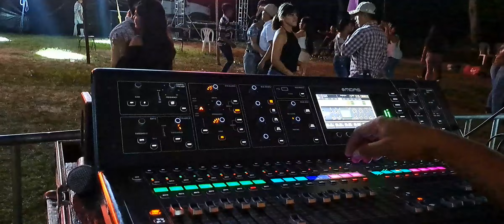huapango garufa, caballo loco y más..Grupo Fandango Musical